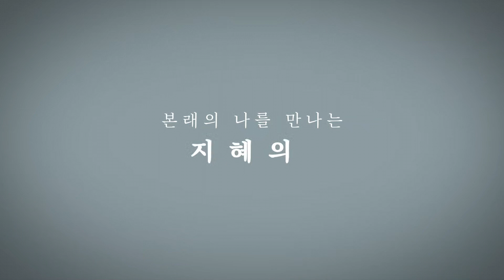2021.06.09 [청혜선원] 수요공부ㅣ참고도서_지금 이 순간을 살아라 중 Q&A "깨달음? 누구나 다 할 수 있어요. 멀리 있지도 않아요."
청혜선원 마음공부

*후엠아이 마음공부(청혜선원) 연락처 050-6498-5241
*밴드 : 전화로 신청하시면 수락해드립니다.